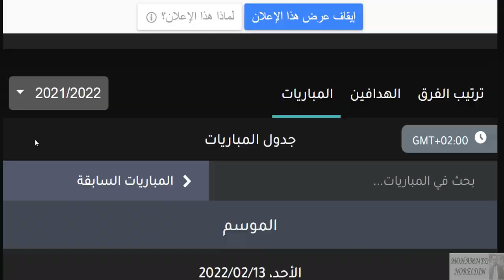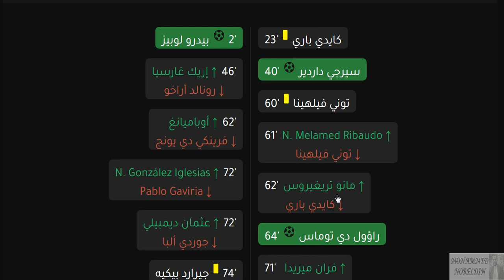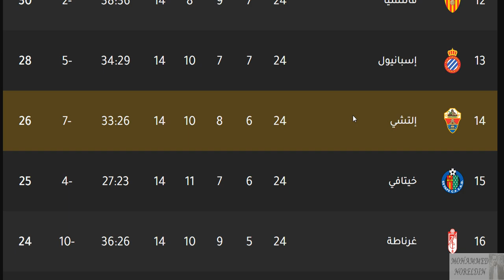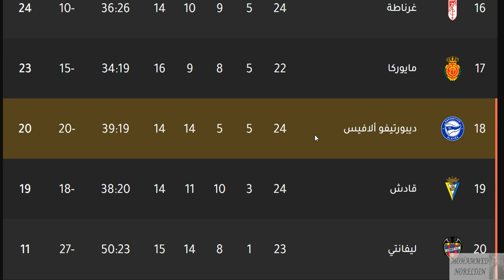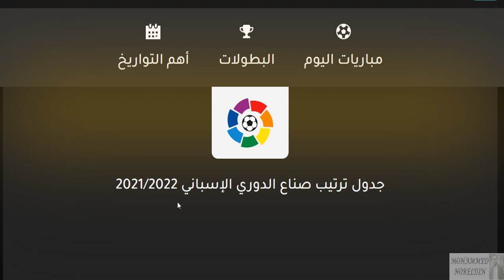ترتيب الدوري الاسباني وترتيب الهدافين اليوم الاحد 13-2-2022 الجولة 24 - تعادل برشلونة في اخر لحظة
اتليتكو مدريد
ريال مدريد
برشلونة
اشبيلية
الفرق المتأهلة الي الدوري الاوروبي
ريال سوسييداد
الفرق المتأهلة الي دوري المؤتمر الاوروبي
ريال بيتيس
الفرق التي هبطت الي الدرجة الثانية
ايبار
بلد الوليد
هويسكا

ترتيب الدوري الاسباني وترتيب الهدافين ونتائج مباريات اليوم الاثنين 7-2-2022 من الجولة 23 - فوز اتليتك بيلباو علي اسبانيول - فوز برشلونة - فوز ريال مدريد - فوز برشلونة بالاربعة علي اتليتكو مدريد - كريم بنزيما متصدر الهدافين في الجولة 23 من الدوري الاسباني 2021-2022